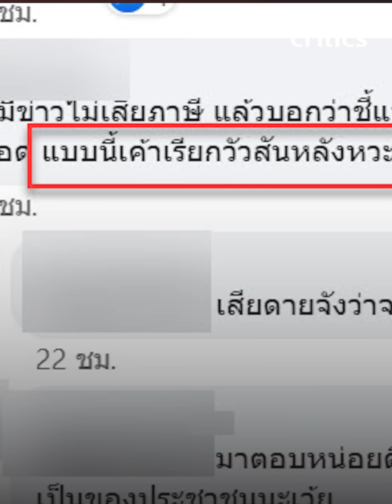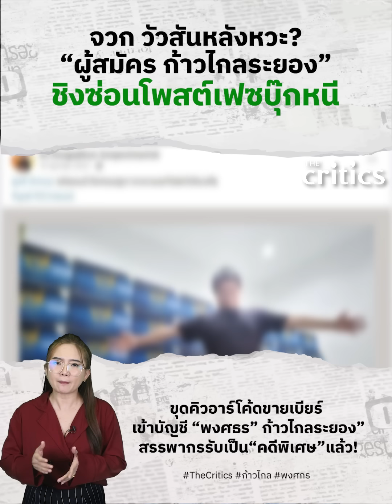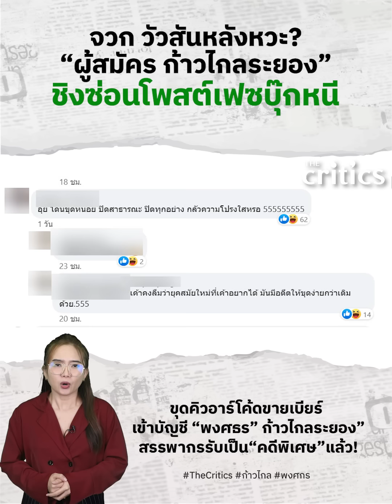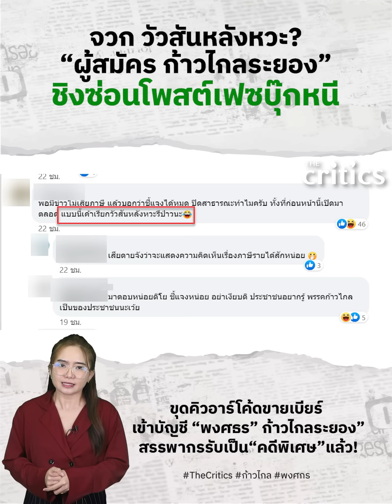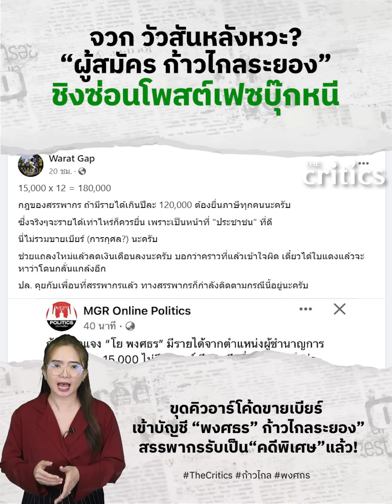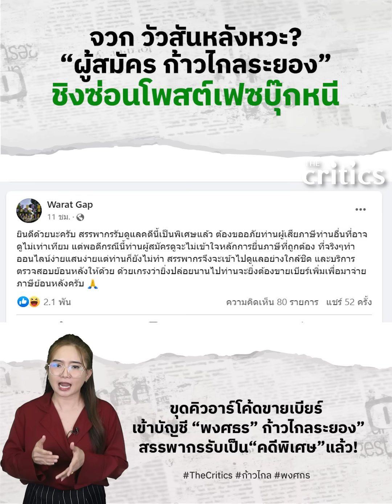ขุดคิวอาร์โค้ดขายเบียร์ เข้าบัญชี “พงศธร” ก้าวไกลระยอง สรรพากรรับเป็นคดีพิเศษแล้ว!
©️ THEcritics